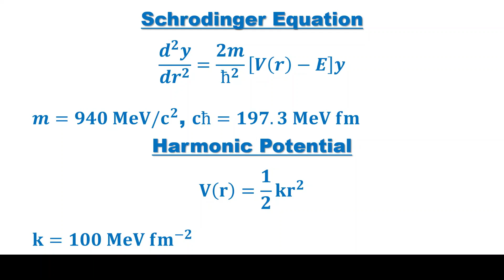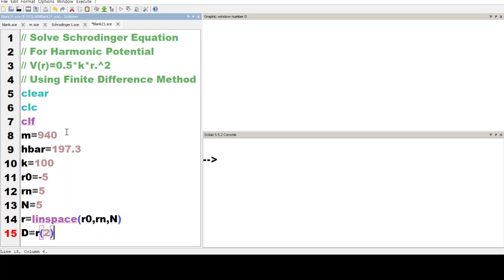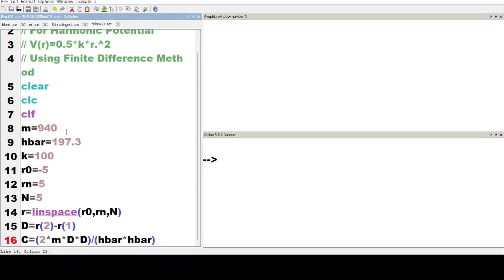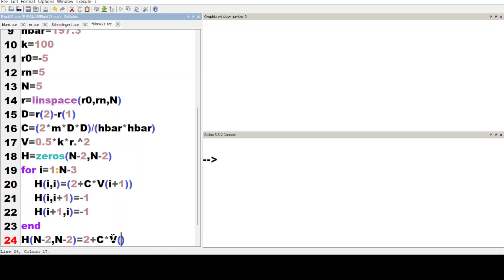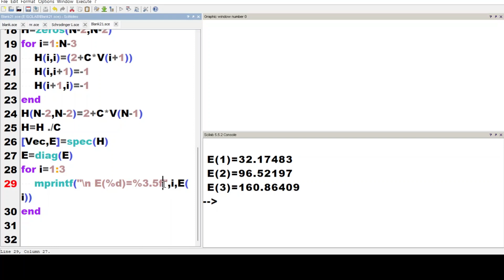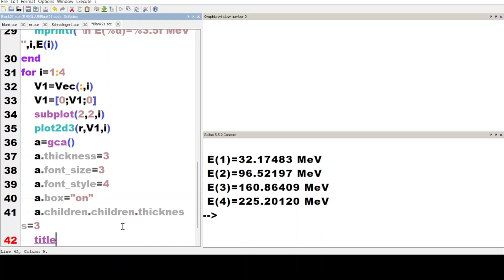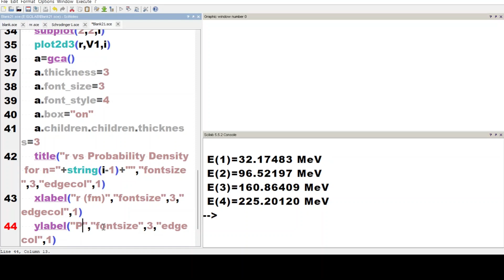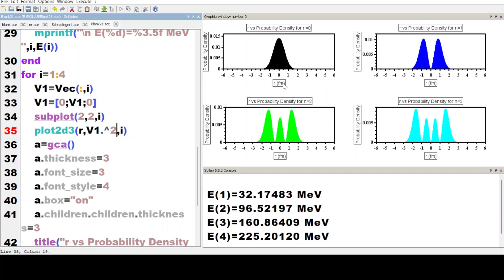SCILAB: Solve Schrodinger Equation using Finite Difference Method | Harmonic Potential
In this video, Numerical Method: Finite Difference Method has been used to solve Schrodinger Equation to find Energy Eigen Values, for Harmonic Potential, in SCILAB.

SCILAB: Solve Schrodinger Equation using Finite Difference Method | Coulomb Potential |